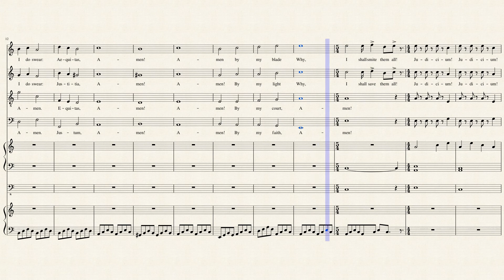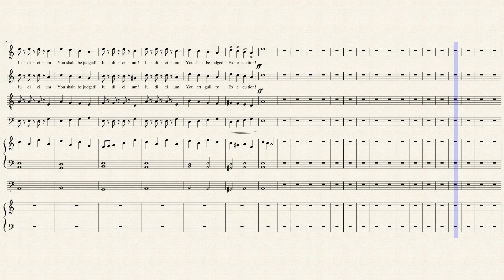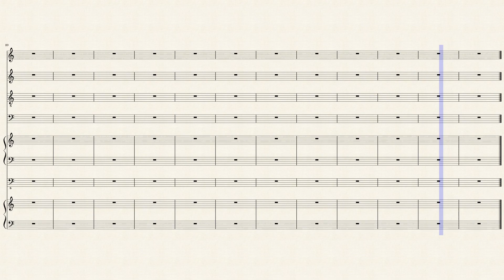Angellic Disposition (preview)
Working on some more Kyuubi's Cradle OST stuff, this is what I have so far.